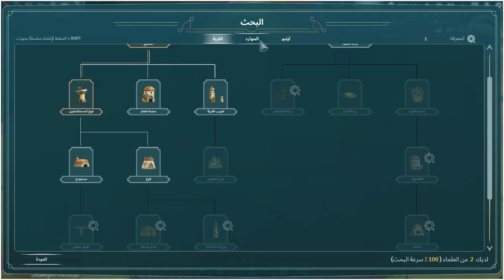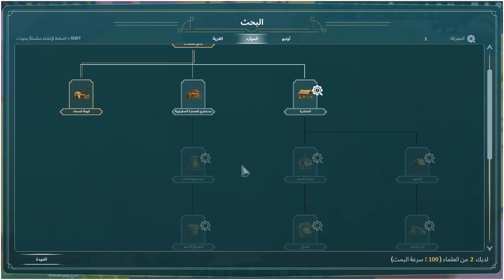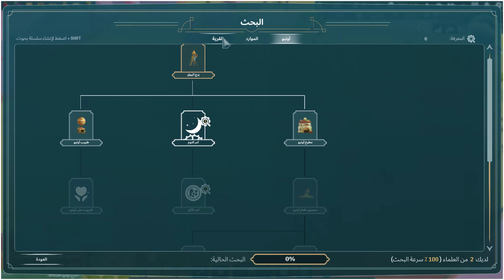تختيم The Wandering Village الحلقه 3 برج المستكشفين 🤩😎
مناسبه للاطفال

تفاصيل عن اللعبه        قصه الحلقه
بعد كارثة طبيعية ، تدمر عالم  The Wandering Village بواسطة نبات غامض يفرز جراثيم سامة. أجبرت مجموعة من البدو على مغادرة منازلهم ، ويجدون مأوى على ظهر مخلوق عملاق متجول يسمونه أنبو.

اللعبه متاحه على منصات  (PC/  Xbox One/ macOS/ Xbox Series X/S/ Mac OS )

تقييم اللعبه على موقع               metacritic
موقع اللعبه الرسمي
قناة اللعبه على يوتيوب
اللعبه في متجر                          Steam
اللعبه في متجر                  XBOX ONE

معالج           :    Quad Core Processor             ( كلشي يمشي )
رامات          :   4 GB
كرت الشاشه  :  GeForce GTX 660, Radeon RX 460 or similar dedicated graphics card

من نشر   :     WhisperGames , Stray Fawn Studio
و تطوير  :     Stray Fawn Studio